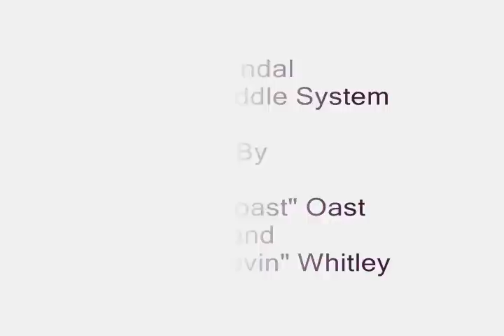Lendal Kayak Paddle System: Episode 23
John "Toast" Oast and "Kayak Kevin" Whitley of the Johnson Outdoors Pro Staff and Fishyaker.com give a quick look at the Lendal kayak paddle system.  For more kayak fishing and rigging videos check out fishyaker.com and the Fishyaker youtube page.